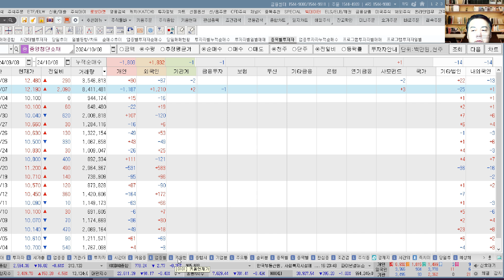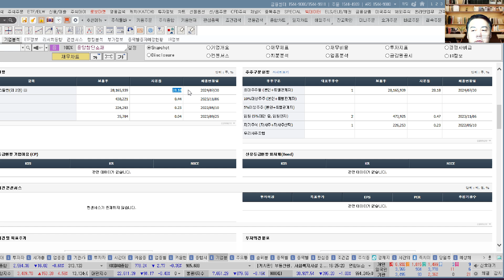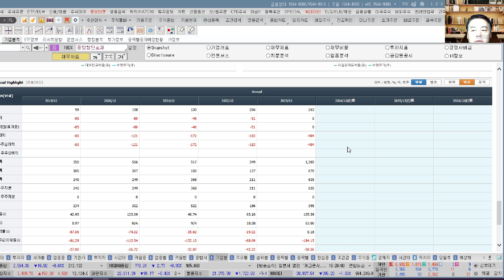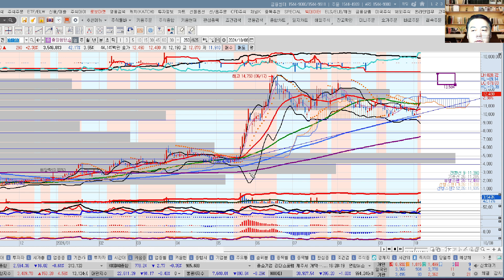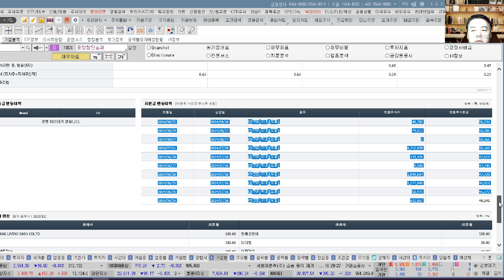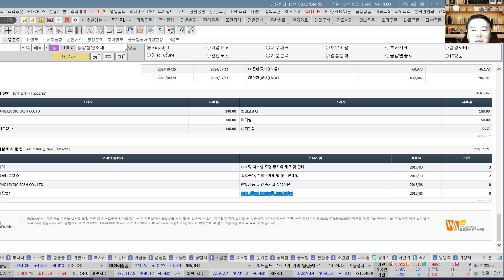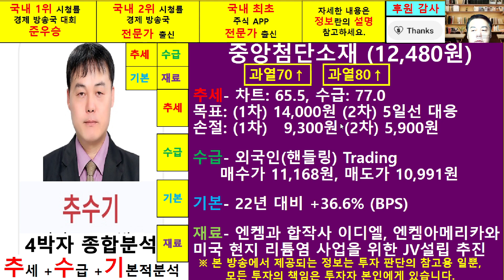중앙첨단소재(051980)종목진단및향후주가전망 추수기(추수)전문가